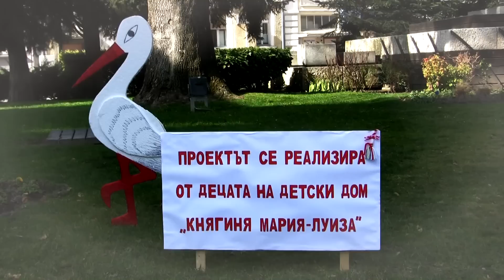Баба Марта бързала, мартенички вързала - Baba Marta. Честита Баба Марта!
Баба Марта е български празник. Мартеници бели и червени и Баба Марта бързала, мартенички вързала - Martenici Баба Марта троп-троп-троп. Мартеници се подаряват и закачат на 1 март. Честита Баба Марта!